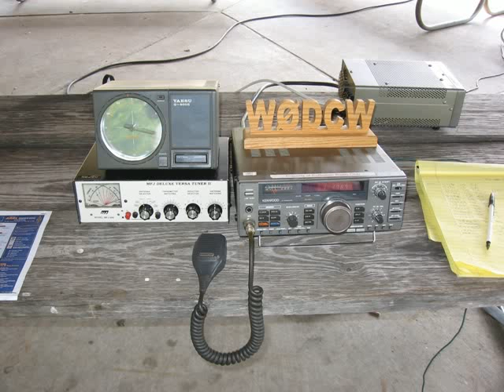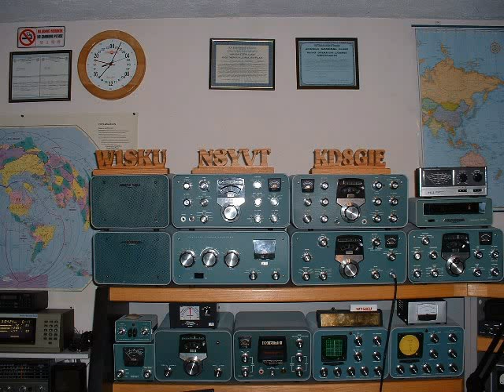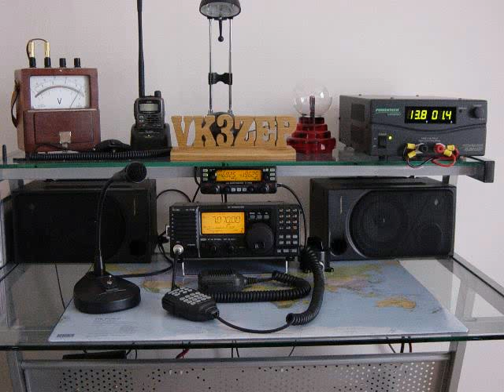Amateur Radio Call Signs for Your Shack- Morse Code CW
Personalized Amateur Radio Call Signs